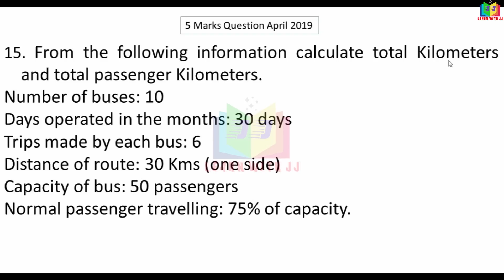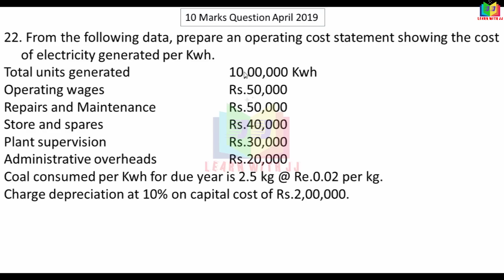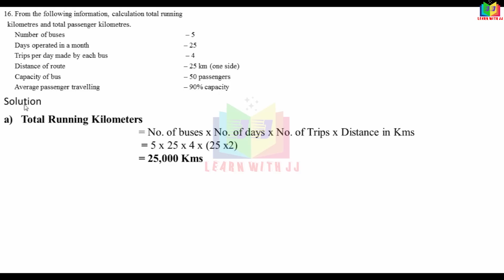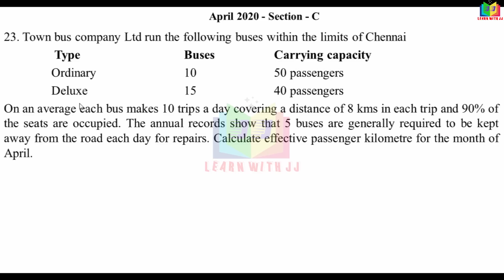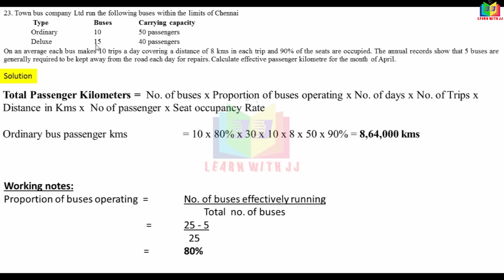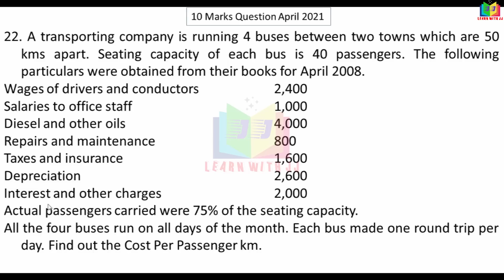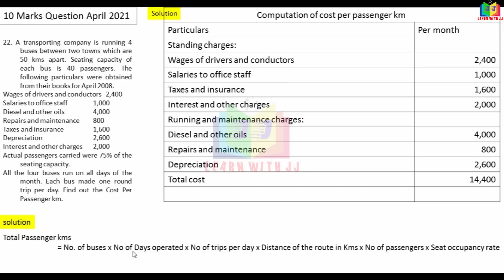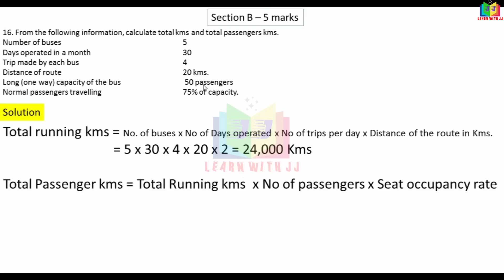operatingcostingrevision || april2019-2023 || previousyearquestionpaper || #5&10markswithsolution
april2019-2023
 #5&10marks
Follow us in Instagram